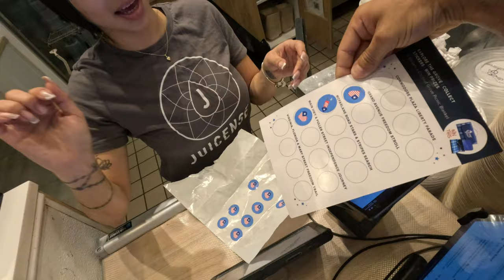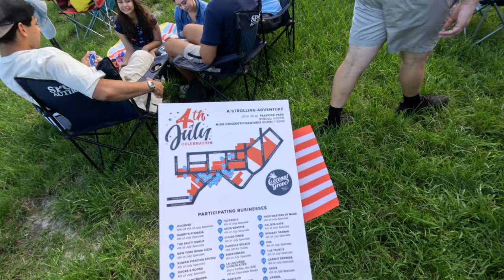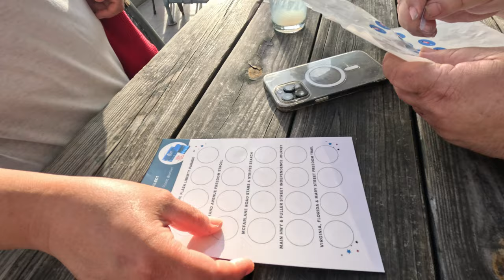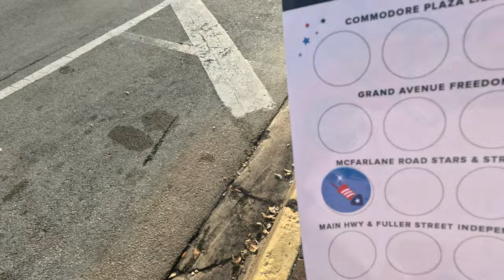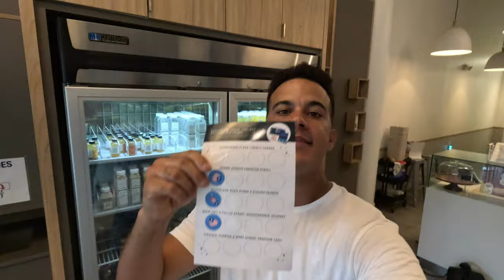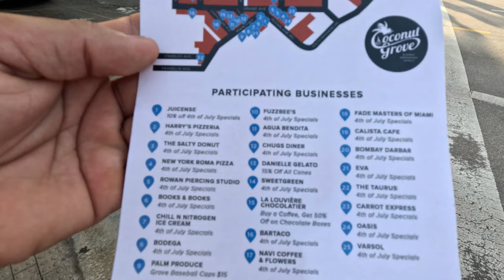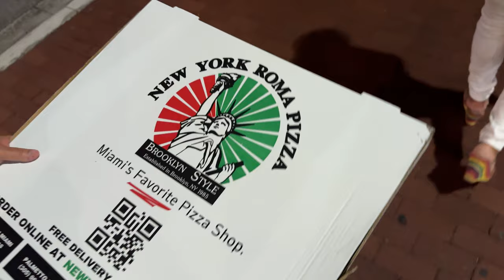Así se vive el 4 DE JULIO en ESTADOS UNIDOS🇺🇸🎇TRADICIONES Y CELEBRACIONES a lo grande.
Soy un Cubano que emigró a Estados Unidos y este 4 de Julio he vivido una de las experiencias mas maravillosa de mi vida al celebrar el día de la independencia de los Estados Unidos, así que te invito a que me acompañes a conocer un poco más sobre las celebraciones y tradiciones de está gran nación. Sumérgete en la cultura estadounidense y descubre cómo se vive la libertad y el patriotismo en el Día de la Independencia a través de mi primera experiencia.

Si deseas apoyarme un poco más:
Únete a las membresias del canal para acceder a ventajas exclusivas: